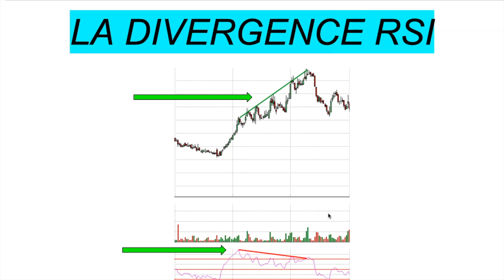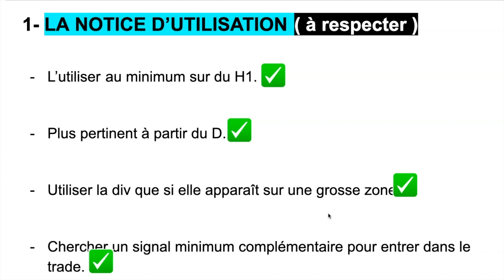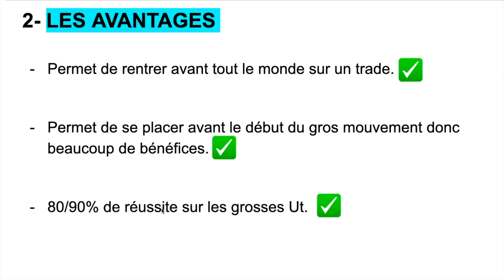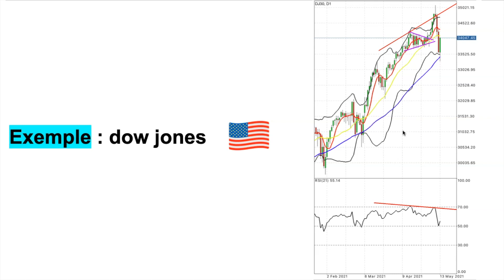[TRADING] Ma STRATÉGIE DIVERGENCE RSI expliquée (Simplement)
Trading: Ma stratégie forex crypto divergence RSI expliquée simplement dans cette vidéo. Grace à cette stratégie de trading vous allez réussir à devenir trader rentable et connaître parfaitement la divergence RSI et comment l'utiliser sur les marchés financiers.Cette vidéo sera très utile pour les traders débutants en 2021 et les traders expérimenté.

Bon visionnage chers traders.